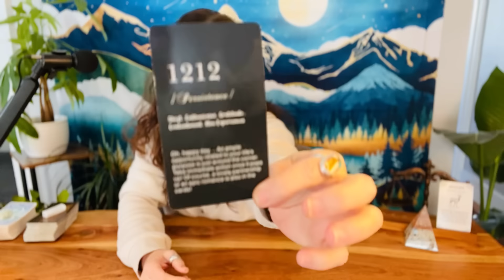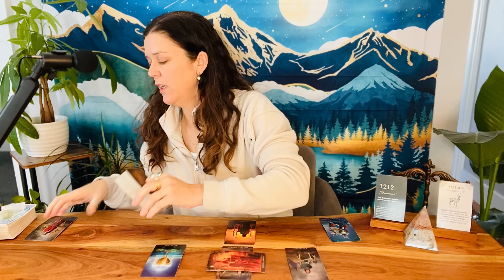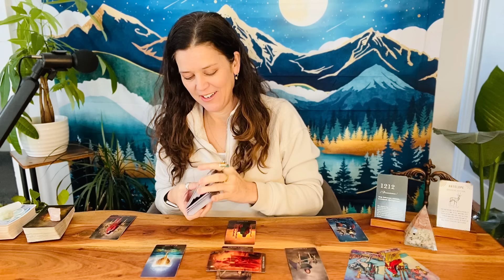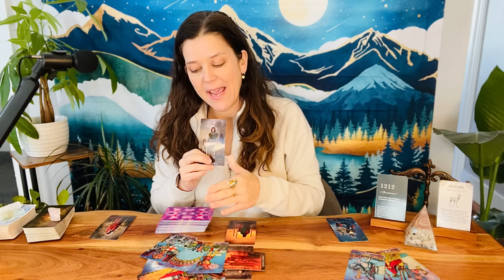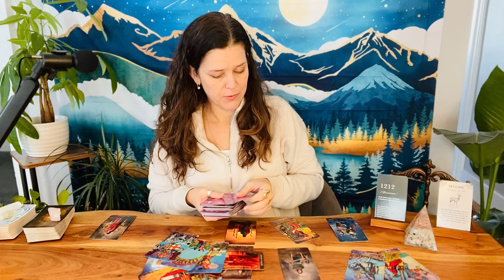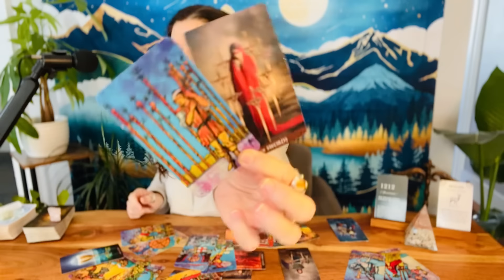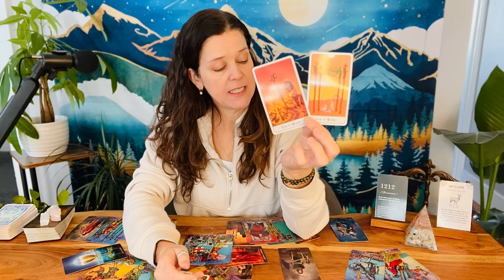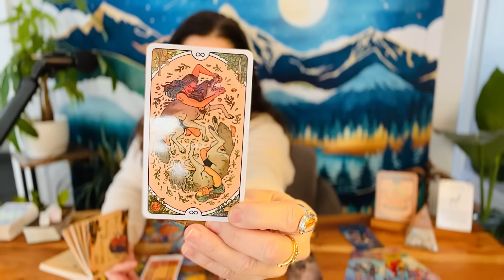PISCES ♓︎ “Speechless! Something Truly Epic Is Unfolding For You Pisces!” MID-FEBRUARY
Hi! This guided message is a General+Love+Tarot+Oracle Reading for your Pisces Sun/Moon/Rising/Venus placements for: Mid-February 2024.

TAROT & ORACLE DECKS 🔮 I LOVE 💗 & USE:

TAROT 💫

ORACLE✨